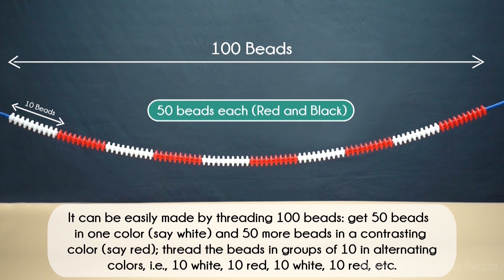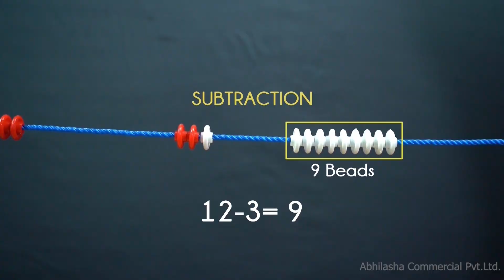गणित माला ganit mala se activity # maths ABL KIT Activity govt school